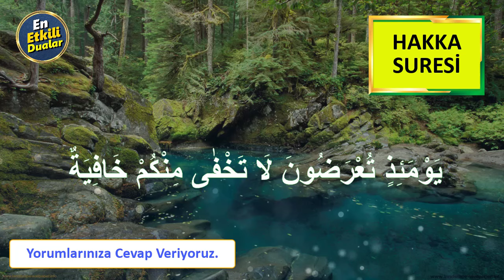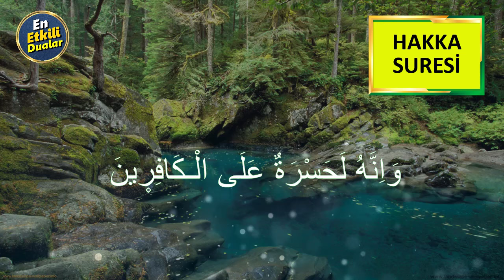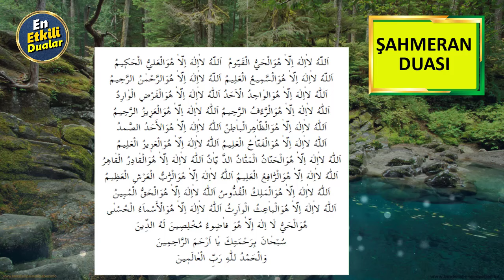HAKKA SURESİ ve ŞAHMERAN DUASI En Etkili Dualar